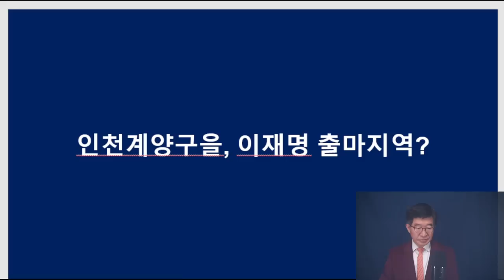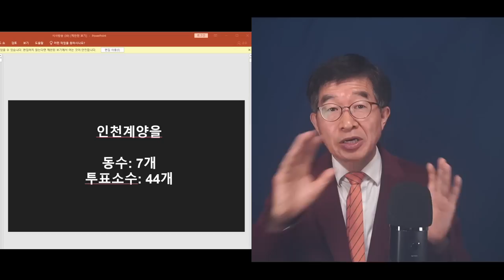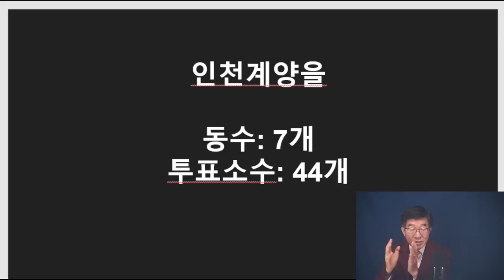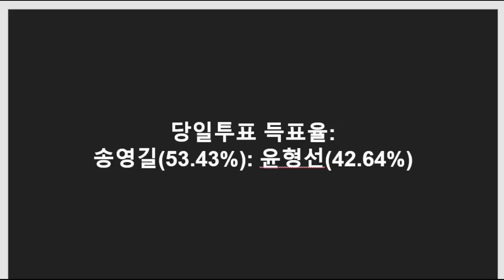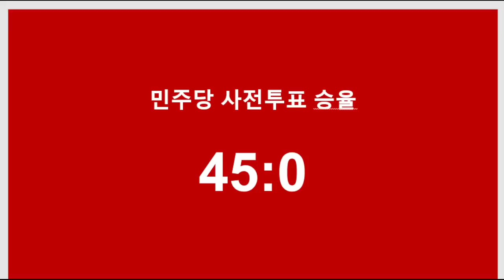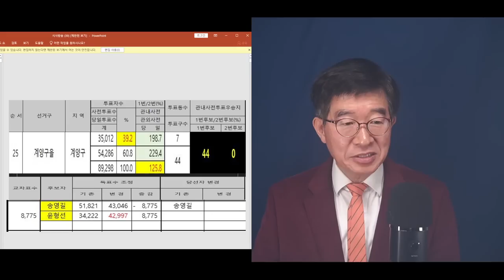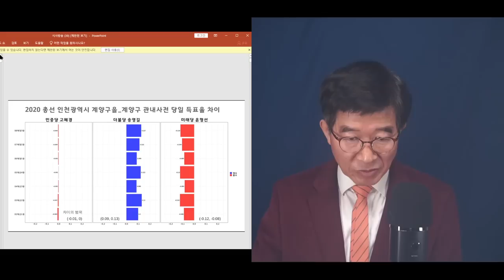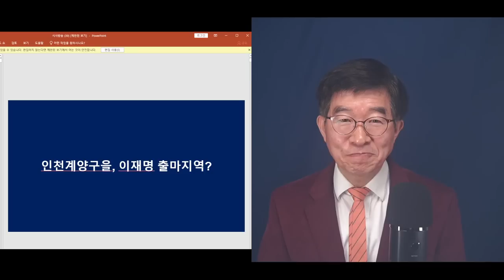인천계양을 보궐선거, 향방은? / 이재명, 송영길로부터 인천계양을 상황, 과연 어떤가? / 4.15총선에서 실제로 일어난 일은 [공병호TV]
Bitcoin : 3MTW849AkP2ftLeSK2teZHMmzLu7Z83s9U